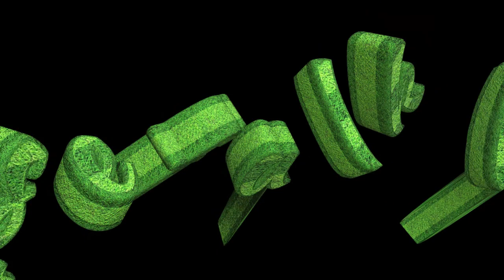صحفي جزائري فوزي لقجع يعطي دراهم لموتسيبي و لقجع هو اللي يحكم الكاف